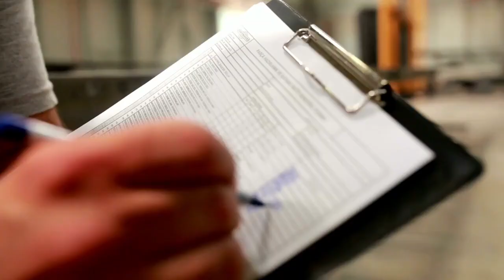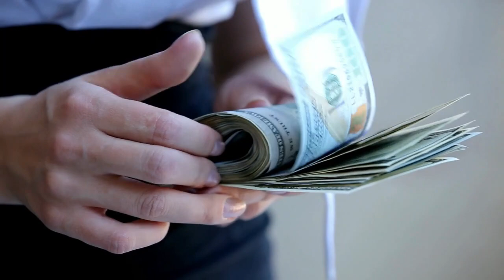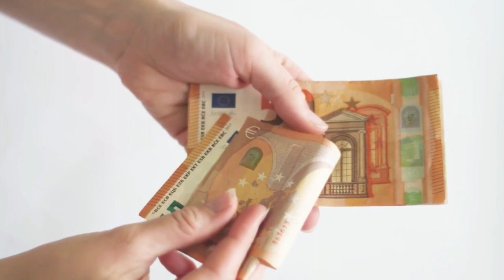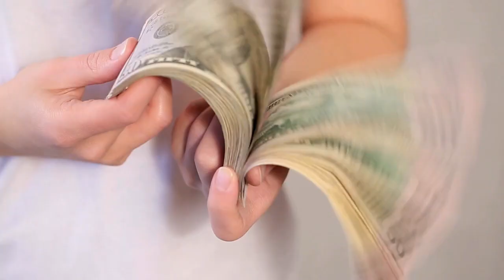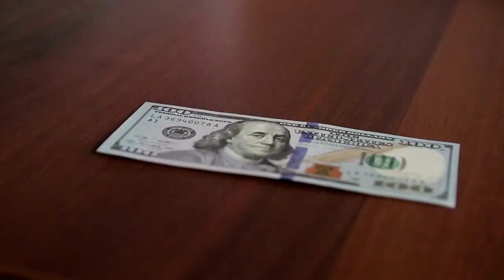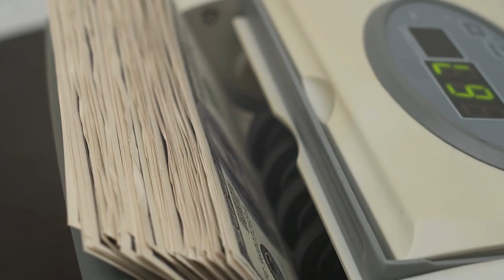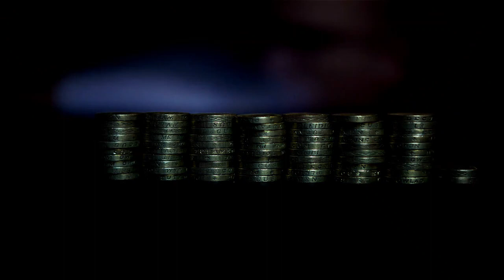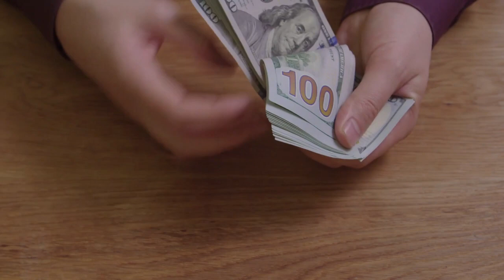Aprende a CONTROLAR 🔥💪💪 TODO EL DINERO 🤑💲💲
GANAR DINERO ES ALGO QUE TODOS PUEDEN Y QUIEREN HACER, SOBRETODO SI ES MUCHO. SIN EMBARGO, A VECES NO PODEMOS CONTROLAR TODO EL DINERO Y SE SIENTE COMO SI SE ESCAPARA DE NUESTRAS MANOS. HOY LE ENSEÑAREMOS ENTONCES CÓMO CONTROLAR TODO EL DINERO QUE TIENE PARA QUE PUEDA MANTENER ÉXITO Y ESTABILIDAD EN SUS FINANZAS.

1)This video has no negative impact on the original works (It would actually be positive for them)
2)This video is also for teaching purposes.
3)It is not transformative in nature.
4)I only used bits and pieces of videos to get the point across where necessary.